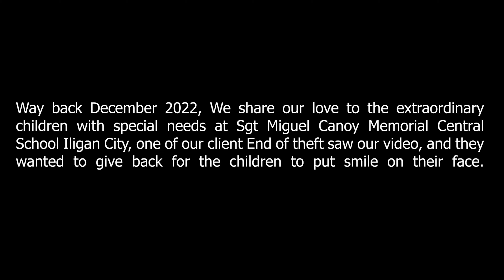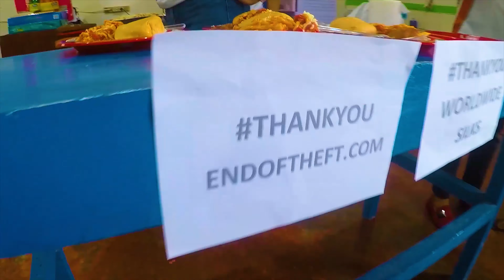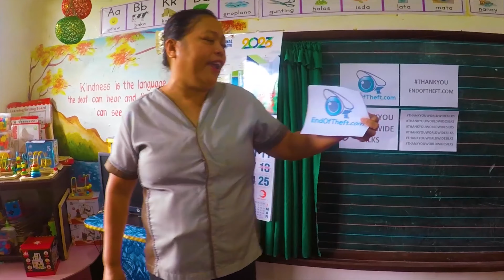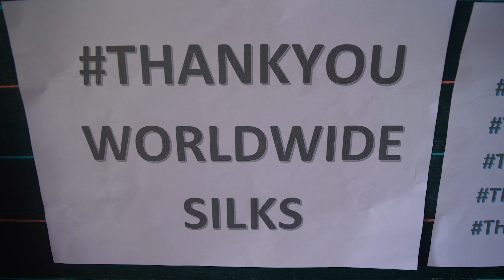Sgt. Miguel Canoy Memorial Central School LCD Charity Works February 2023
Charity Works by LCD